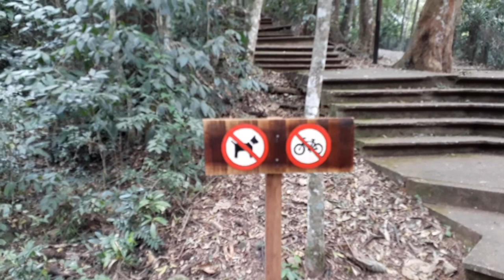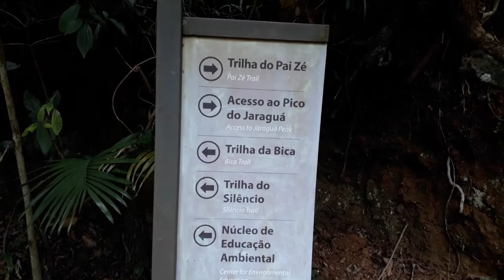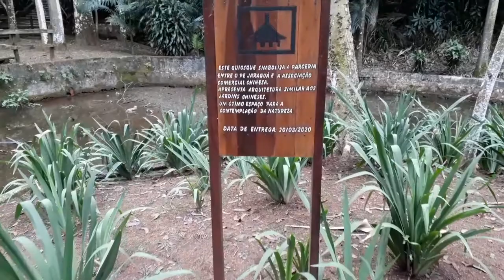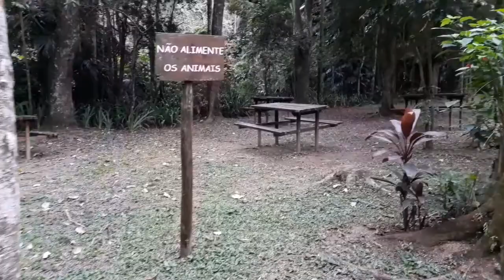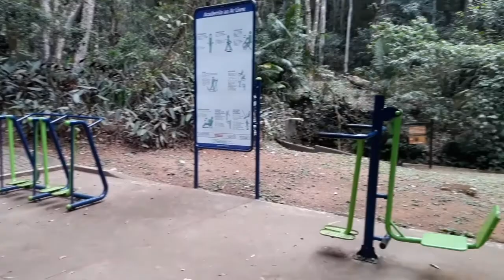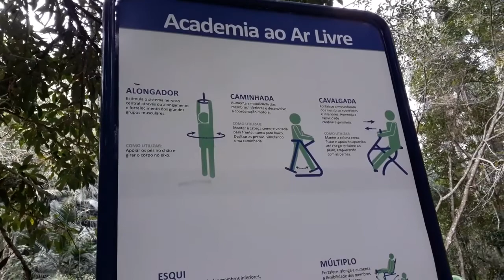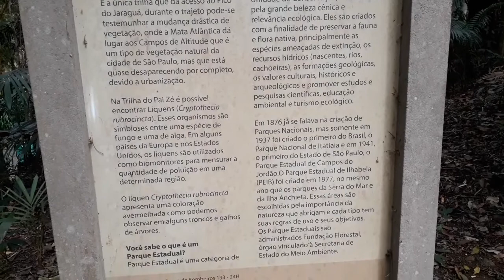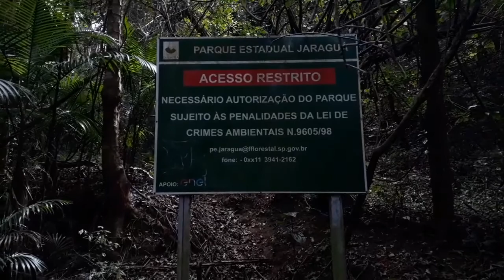Pico do Jaraguá parte 2 bora lá 😃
Olá meus amigos exploradores tudo bem vamos lá pra 2 parte do nosso passeio , pra quem gosta de parques essa é uma boa opção venham conhecer ,desde já agradeço a todos,  inscreve-se deixe o like e ative o sininho 👍😃🤗 .